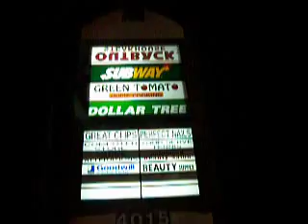Booger Goes To KFC: Part 2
Still waiting in line at KFC.